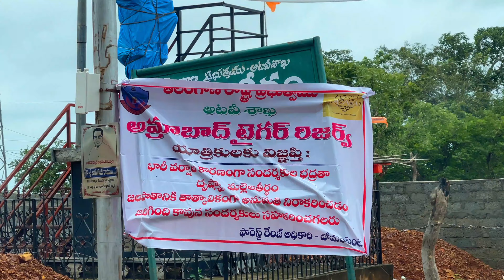Srisailam Dam all gates opened||Dindi Dam||Telangana||Manoj Sajwan Vlogs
Last Saturday, on 10th September, 2022, we went to Srisailam Dam.  On the way to Srisailam, we have seen Dindi Dam which was constructed under Lift Irrigation Scheme. During Monsoon season, water magically falls from the dam, making it a tourist attraction.  Dindi Dam is 134 Km from the Hitech City.

We also visited Srisailam dam.  We have seen Srisailam Hydropower plant from inside, but because of security reasons we were not allowed to shoot.  Srisailam Dam is 216 Km from the Hitech City